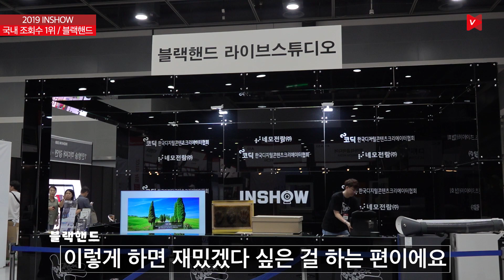[비디오노트] INSHOW 에서 만난 국내조회수 1위 유튜버 블랙핸드, 그가 전하는 팁 !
INSHOW 에서 만난 국내조회수 1위 유튜버 블랙핸드, 그가 전하는 팁 !

서울 1인방송 미디어쇼에서 만난 특별게스트 블랙핸드, 그와 간략한 인터뷰를 진행해 보았습니다. 처음에는 아이들이 좋아하는 클레이로 작업을 시작했다던 그는 어떻게 지금의 채널을 운영하게 됐을까요? 시작하는 유튜버들에게 전하는 그의 말도 들어보았습니다.